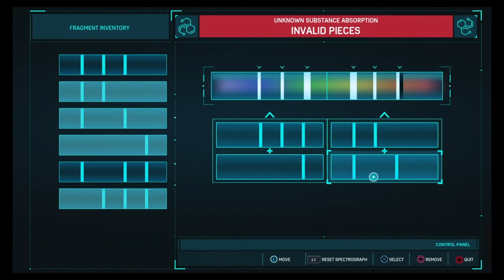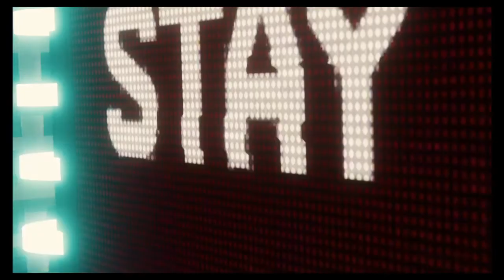marvel spiderman electro ve vulture nin sonu